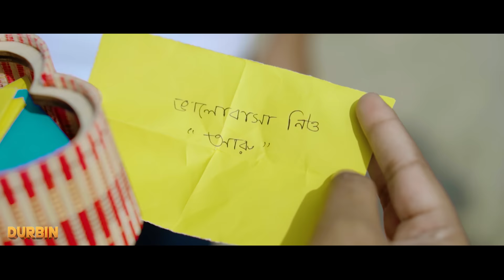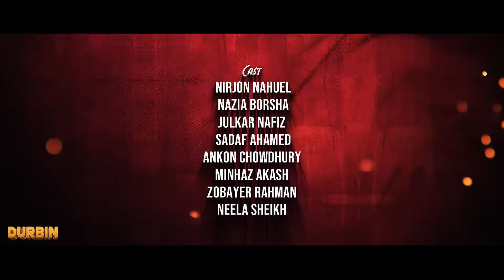Uro Chithi (উড়ো চিঠি) | Nirjon Nahuel | Bangla Short Film 2021 | CINEBIRDS | Love Story | DURBIN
DURBIN presents -
"Uro Chithi (উড়ো চিঠি)" -  Short Film 🥀

Film Credits :
Directed By - Nirjon Nahuel
Shot By - Kausarthemaker
Production - DURBIN
Story & Screenplay - Nirjon Nahuel, Kausarthemaker
Assistant Director - Sadaf Ahamed, Minhaz Akash
Edit & Color - Kausarthemaker, Nirjon Nahuel
Chief Assistant Director - Kausarthemaker
Graphics - Nirjon Nahuel
Cast - Nirjon Nahuel, Julkar Nafiz, Nazia Borsha, Sadaf Ahamed, Ankon Chowdhury, Minhaz Akash, Zobayer Rahman, Neela Sheikh
Producer- Md Sumon Howlader

A Film By Team CINEBIRDS.

Related : Trust | Nirjon Nahuel | Nazia | Bangla Short Film 2021 | Team CINEBIRDS | Broken Love Story | DURBIN, School Love Story (Part 3) | Nirjon Nahuel | Bangla Short Film 2021 | CINEBIRDS | School Love 2021, Harami (হারামি) | Nirjon Nahuel | Bangla Short Film 2021 | CINEBIRDS | Bangla Action Short Film 2021, Tomar Amar Shohor (তোমার আমার শহর) | Nirjon Nahuel | College Love Story | Bangla Short Film 2021

*** ANTI-PIRACY WARNING ***
This content is Copyright to DURBIN ! Legal action will be taken against those who violate the copyright of the following material presented!